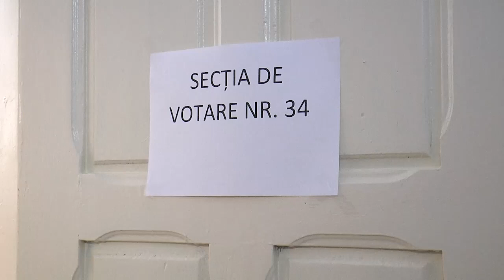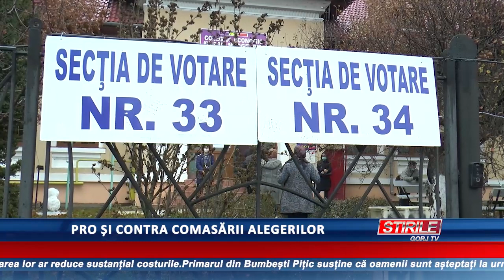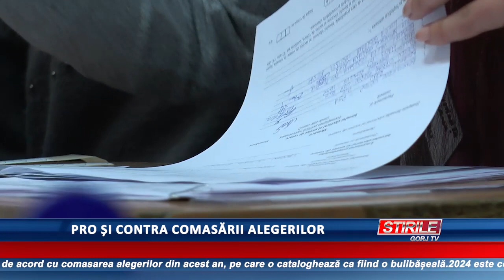PRO și Contra comasării alegerilor